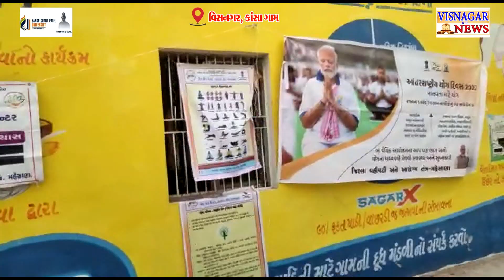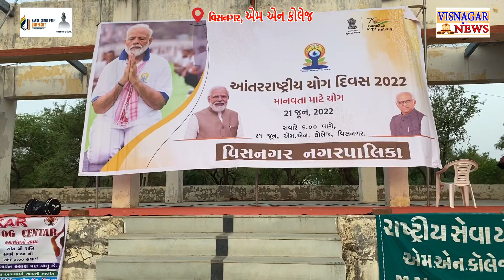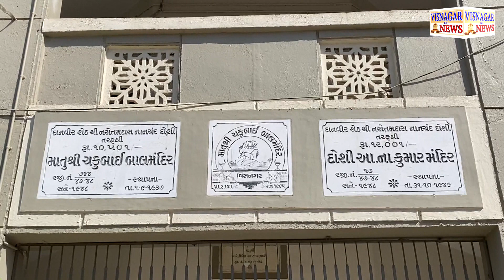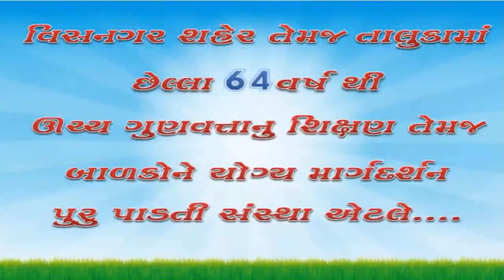આજે શહેરમાં યોગ વહેંચાઈ ગયો